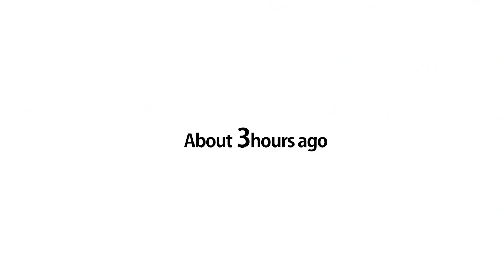[behind] D-Day 드디어 첫 무대에 선 라나 Congratulations on Lana's debut.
i hope the stage i worried about will be a good memory for the future days
I will work harder every stage i stand !

Надеюсь когда-нибудь, мое дебютное выступление станет для вас хорошим воспоминанием.
Я буду стараться усерднее с каждым выступлением!
Спасибо вам и люблю вас всех!

언젠가 멋 훗날에 이 떨렸던 무대가
많은 사람들에게 좋은 추억이 될 수 있었으면 좋겠습니다.
무대 한번 한번에 최선을 다하겠습니다.
사랑합니다